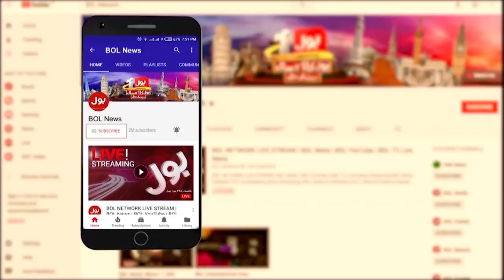Pak India Relation | Maryam Nawaz Decision To Write Letter To India | Breaking News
Maryam Nawaz Today | Maryam Nawaz Latest News | CM Punjab Maryam Nawaz Big Action | CM Punjab Maryam Nawaz Big Announcement | CM Punjab Maryam Nawaz Important Meeting | Good News For Farmers | shehbaz sharif | america interference in pakistan | pakistan news live | pakistan news today | pakistan viral letter | pakistan latest news | election in pakistan | judges letter | shehbaz sharif and chief justice | qazi faez isa | judges leeter tp supreme court